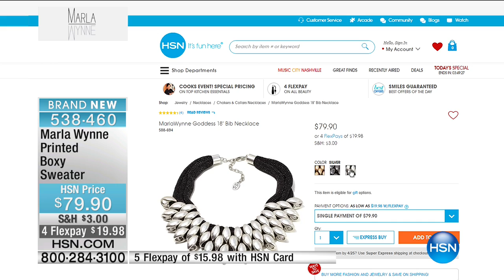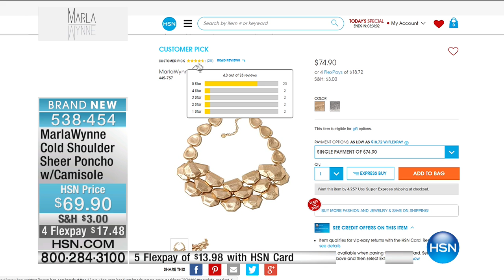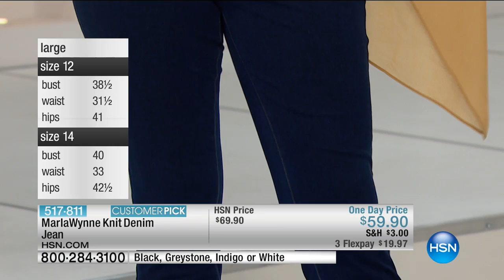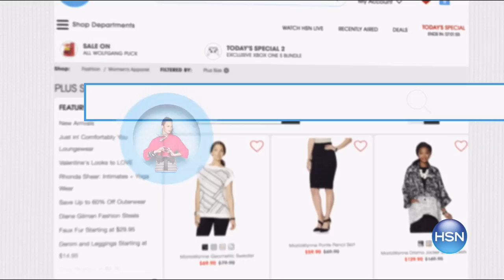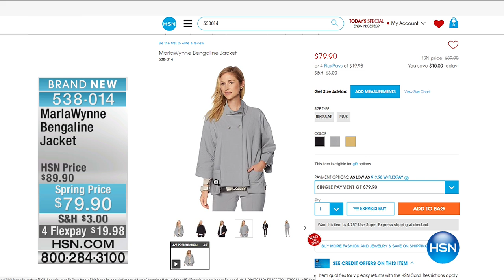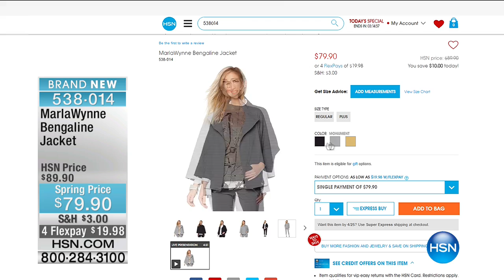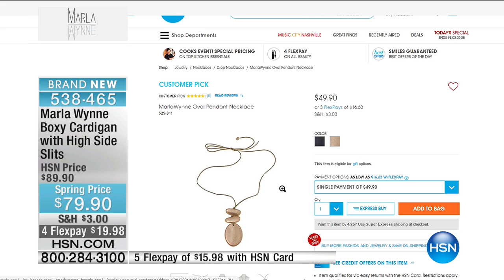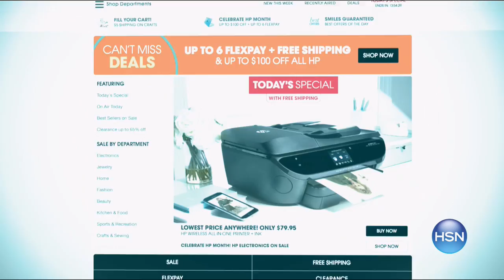HSN | MarlaWynne Fashions 04.23.2017 - 08 PM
Fashions that are easy care, easy wear, and easy elegance